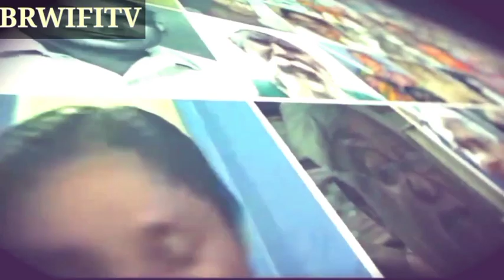Indian पहलवान पहुंचे हरिद्वार, अपने जीते हुए मेडलो को गंगा में प्रवाहित करने के लिए? Video Viral